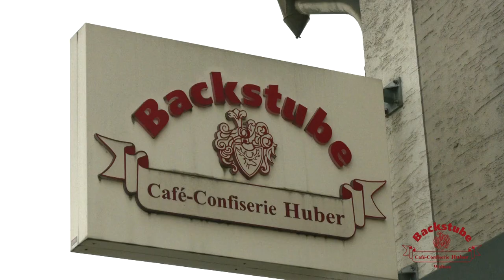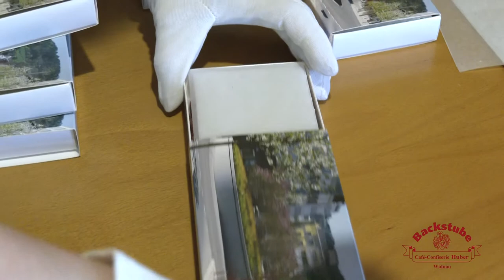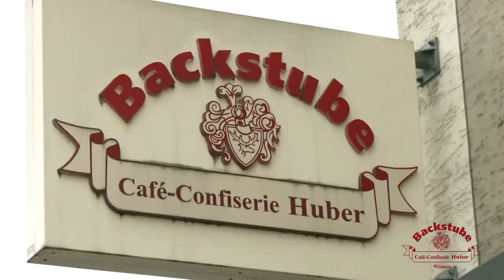Köstlichkeit aus Widnau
Widnauer Schtängali in aller Munde